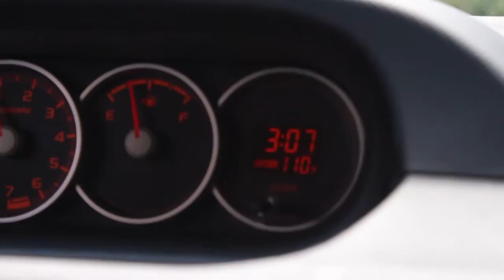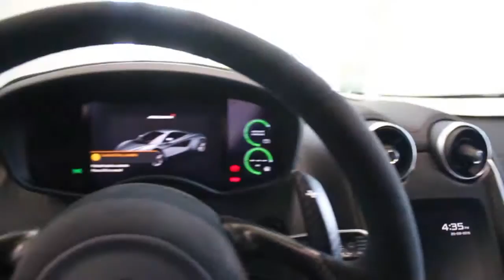Buying My Dream Car at 19?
McLaren is definitely an iconic car but not many people know about them. People would rather get a GTR which isn't a bad thing but if I am gonna spend over 100k on a car id like to be different. :).
I actually didn't get to buy a McLaren but being able to check them out was def an experience.